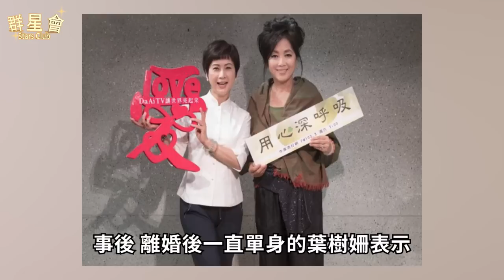葉樹姍23歲嫁假富豪，不料丈夫欠巨債慘死獄中，63歲活成這樣晚景太淒涼#葉樹姍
8000萬！那英家中地下車庫搜出巨額現金！黑了學員3800萬還讓學員跪，難怪周杰倫當場罷錄，李克勤現場不忍爆哭！

55歲蔡幸娟3億豪宅曝光，偷吃富豪14年內幕瞞不住，難怪當初拋棄謝孔忠！
55歲蔡幸娟3億豪宅曝光，偷吃富豪14年內幕瞞不住，難怪當初拋棄謝孔忠！